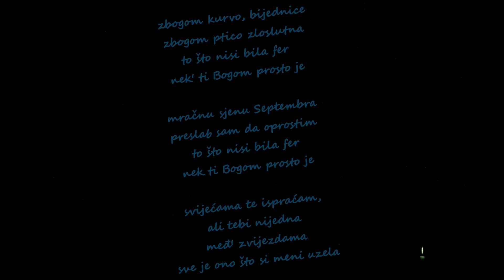Davor Lazić - Zbogom 2018.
Muzika: Davor Lazić
Tekst: Davor Lazić
Aranžman: Davor Lazić

zbogom, kurvo, bijednice
zbogom, ptico zloslutna
to što nisi bila fer nek' ti Bogom prosto je

mračnu sjenu septembra
preslab sam da oprostim

svijećama te ispraćam,
ali tebi nijedna
međ' zvijezdama
sve je ono što si meni uzela